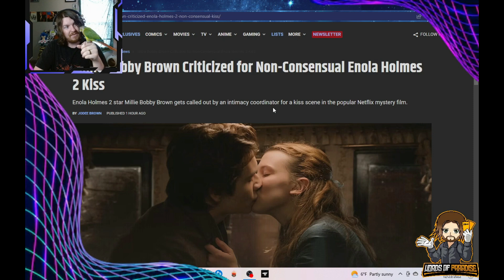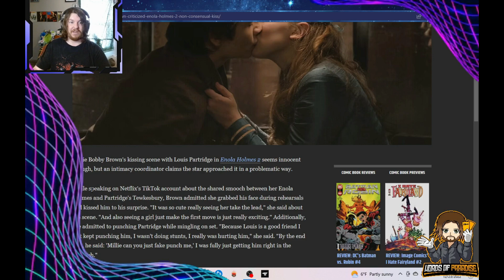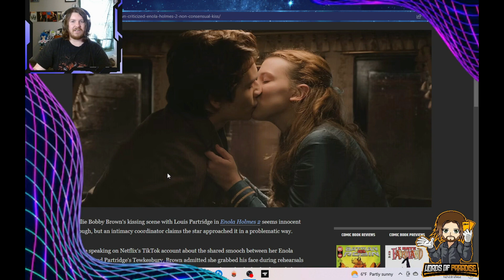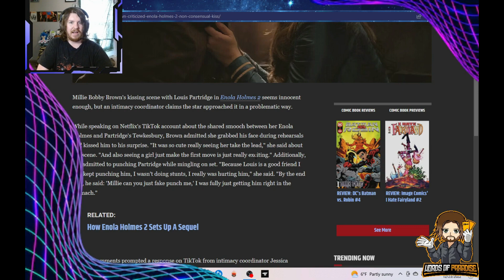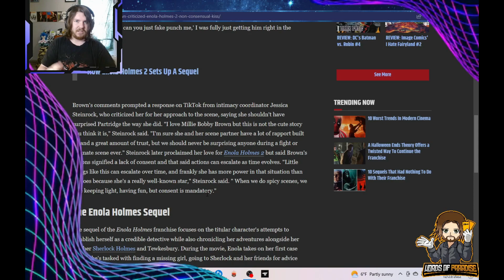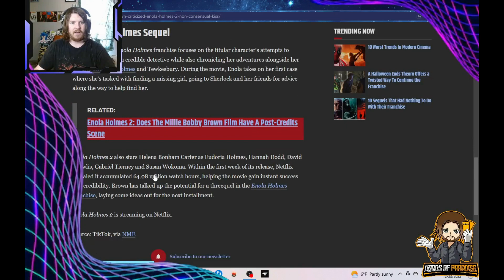Millie Bobby Brown Attacked for MeToo Behavior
tiktok personality and "Intimacy Coordinator" calls out Millie Bobby Brown for metoo style behavior on the set of Enola Holmes 2